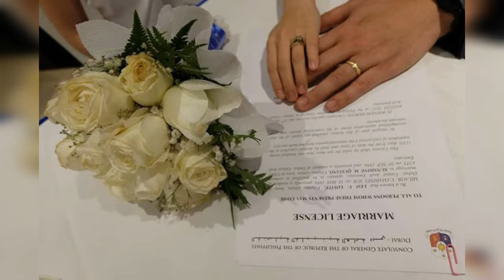LEO & SUNSHINE WEDDING IN DUBAI AUGUST 24, 2017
WEDDING#DUBAI#PGC#